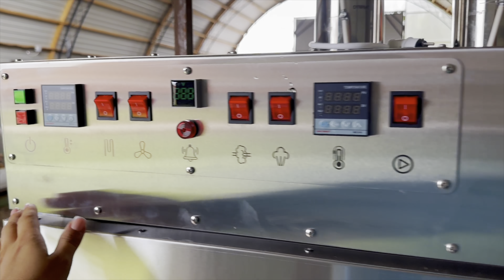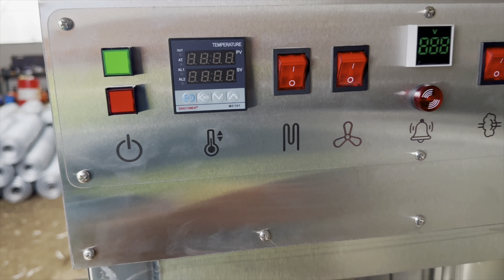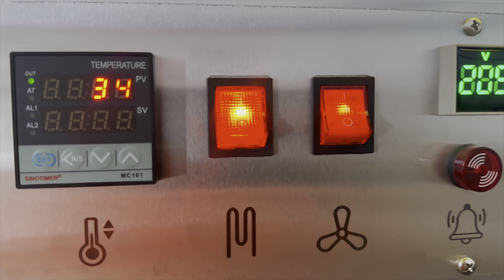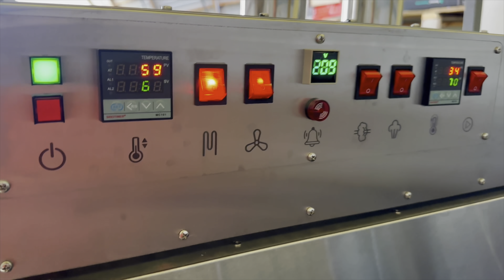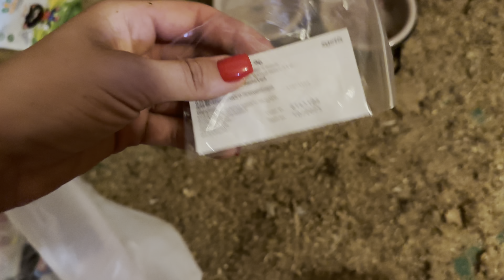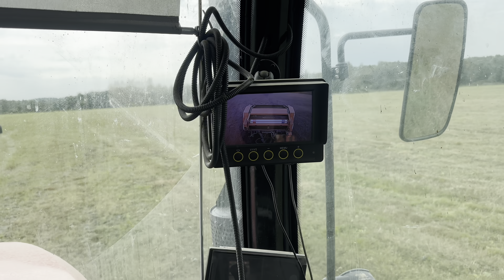Окот козы Мурсиано Гранадина! Новое оборудование для нашей фермы! С нами не соскучишься!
Добрый день, дорогие друзья и гости нашего канала!